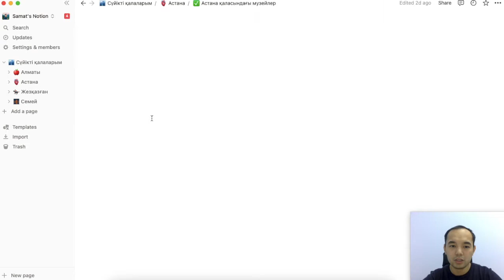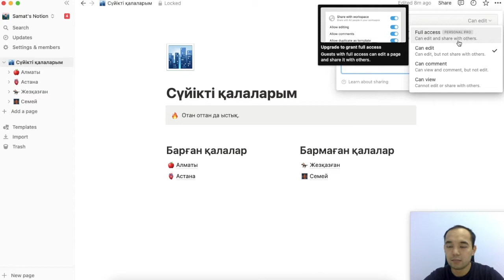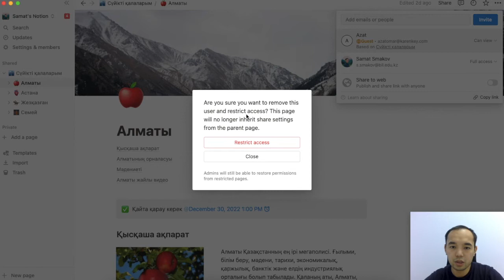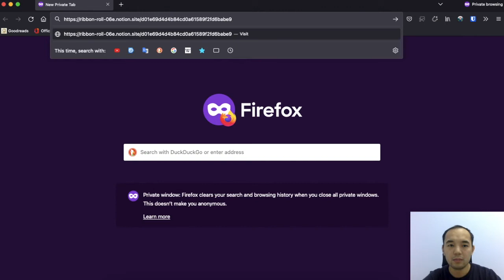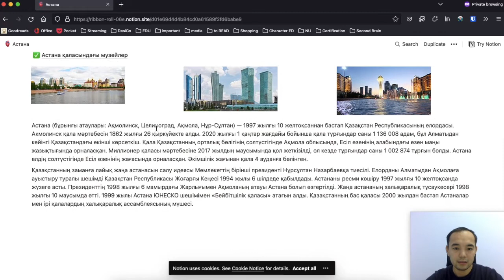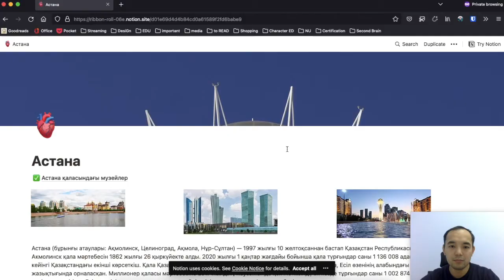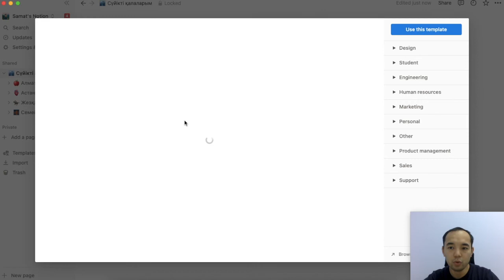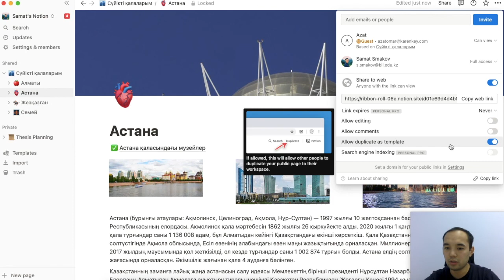Бөлісу | Notion101 | сабақ 6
Notion 101 in Kazakh